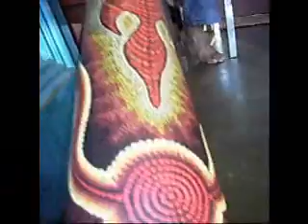Nuandi on da Didge'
Nuandi Plays the Digeredoo or Didge' as locals call it, an Aboriginal Instrument from Australia, Didge'Featuring Artwork from the Yaramundat tribe from Northern Victoria